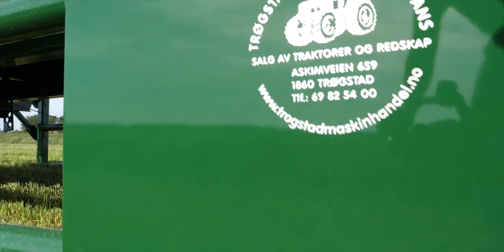Bailey baletrailer I Agronorth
last winter Uvaag bought a new Bailey bale trailer with foldable grinds securing the isles! This is very handy when you need a lot fewer straps securing the bales on road

The song is from adiojungle

Comment what you think about the trailer!